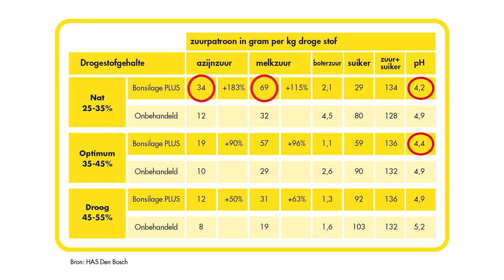Kuil doorgeschoten gras nat in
Doorgeschoten gras bevat veel onverteerbare celwanden, waardoor de voederwaarde fors daalt. (minimaal 150 VEM). Uit recent onderzoek blijkt dat gras met onverteerbare celwanden het beste nat ingekuild kan worden.